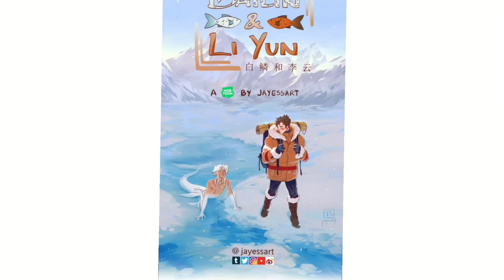(Part 2) Bailin and li Yun chapter 10 - 20 you must read it is so beautiful I love it so much